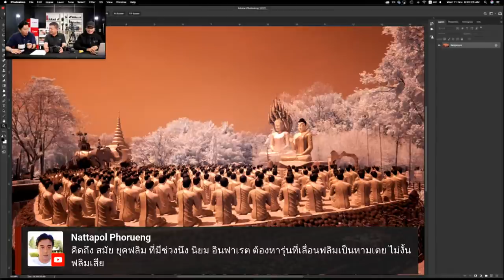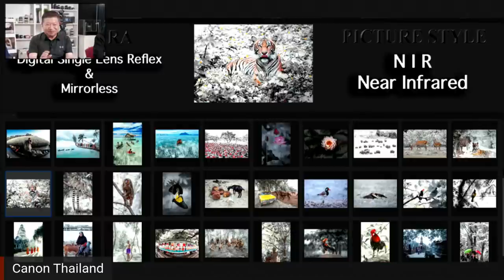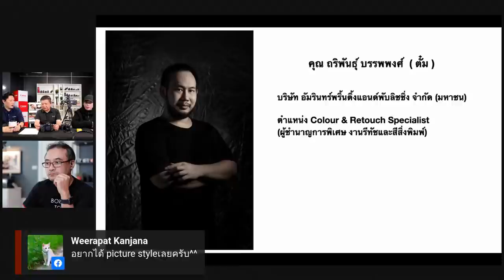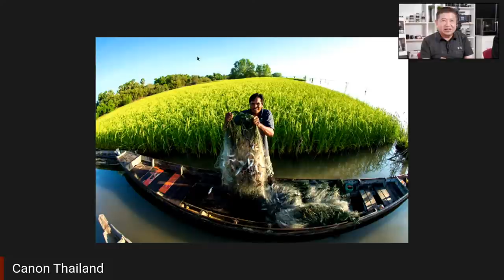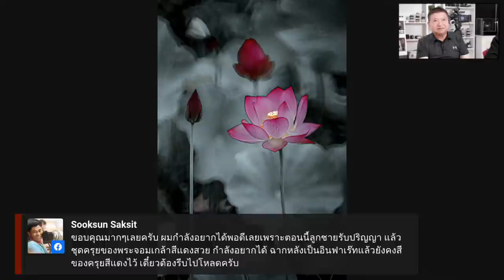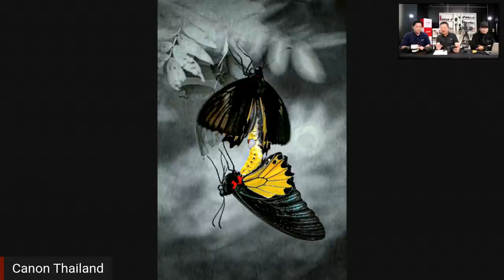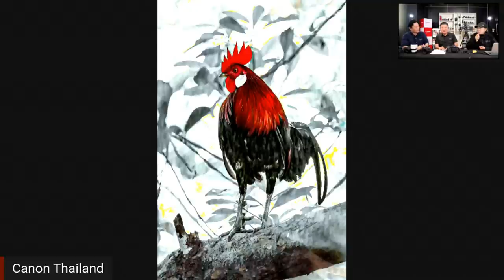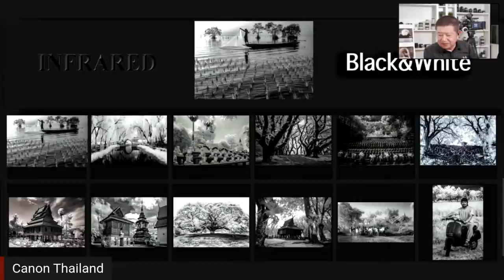'การสร้างภาพถ่ายจาก Picture style Infrared - เรื่องง่าย แต่ได้ผลงานที่แปลกตา'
ส่งท้ายเดือนพฤศจิกายนกับ 'การสร้างภาพถ่ายจาก Picture style Infrared - เรื่องง่าย แต่ได้ผลงานที่แปลกตา' โดย คุณวรนันทน์ ชัชวาลทิพากร : ศิลปินแห่งชาติ ปี พ.ศ. 2552 สาขาทัศนศิลป์ (ภาพถ่าย) และ คุณวรรณี ชัชวาลทิพากร : ศิลปินนักถ่ายภาพ ปี พ.ศ. 2549

มาบอกเล่าถึงเรื่องราวการถ่ายภาพอินฟราเรดในยุคกล้องฟิล์มขาวดำ สไลด์ และกล้องดิจิตอล รวมถึงการใช้ Picture Style NIR ฝีมือคนไทยจากคุณถิรพันธุ์ บรรพพงศ์ (ตั๋ม)

ดำเนินรายการโดย คุณหาว ต่อวงศ์ (เพจ 2how.com) และคุณป๊อก รักพงษ์ (Canon Product Specialist)

���ามารถติดตามการ LIVE แบบสดๆ ได้ที่
1️⃣ Canon Thailand
2️⃣ Canon EOS R Thailand